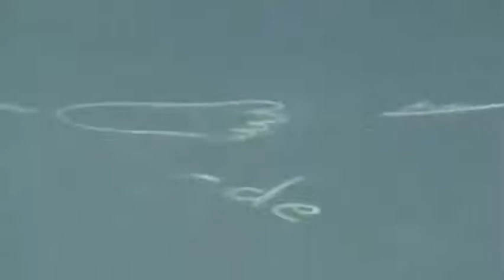Radkreisel (2)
Die Technikschwerpunkte des Turnelements werden an sechs verschiedenen Stationen erlernt.